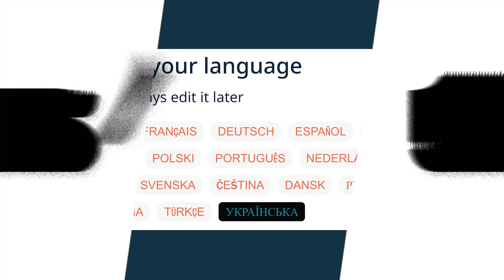Standard Time talk show reached 30k subscribers!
Hi! We've just hit
and views! If you like what you see
and want to continue supporting us,
where you can pledge as little as five euros a month or whatever you can afford and help us keep this show going.